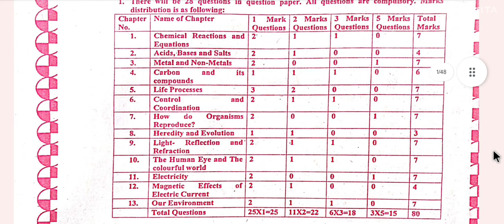Science Shanti Guess Paper English Medium 2024 || Important Questions || RACHNA MAHTA || PSEB